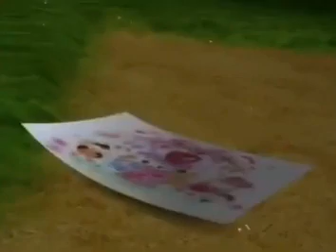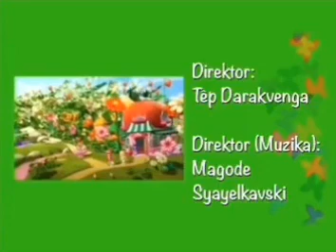[LQ] Strawberry Shortcake: Sky’s the Limit - Pan and Scan Version (English)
I do NOT recommend watching the film like this, this upload was SOLELY for archival purposes.

Sorry for the text being localised in a conlang and the closing logos being shortened…that is the only place I could find it. I do know how the credits are meant to look: they are mostly the same as the original but in an open matte format, the Dolby Digital logo appears on a black screen (and the little sequence to the side actually finishes first), and the MoonScoop and American Greetings logos are again open matte but the end credits and those logos do NOT crossfade into each other.

This is used in broadcasts of the film by Discovery Kids in Latin America, MiniMini+ in Poland and Hop! in Israel as well as on the Hungarian DVD release. Footage by @sopigmentedchile